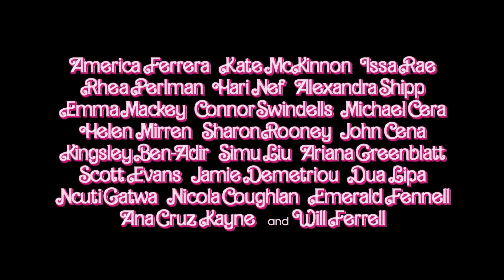Barbie - Official 'Just Ken' Teaser Trailer (2023) Ryan Gosling, Margot Robbie, Will Ferrell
Watch as Ken (played by Ryan Gosling) sings a heartfelt tune about what it means to be 'Just Ken' in this teaser for Barbie.

Greta Gerwig directed Barbie from a screenplay by Gerwig & Oscar nominee Noah Baumbach (“Marriage Story,” “The Squid and the Whale”), based on Barbie by Mattel.  The film’s producers are Oscar nominee David Heyman (“Marriage Story,” “Gravity”), Robbie, Tom Ackerley and Robbie Brenner, with Gerwig, Baumbach, Ynon Kreiz, Richard Dickson, Michael Sharp, Josey McNamara, Courtenay Valenti, Toby Emmerich and Cate Adams serving as executive producers.

Barbie will be distributed worldwide by Warner Bros. Pictures and released in theaters only nationwide on July 21, 2023 and beginning internationally on July 19, 2023.